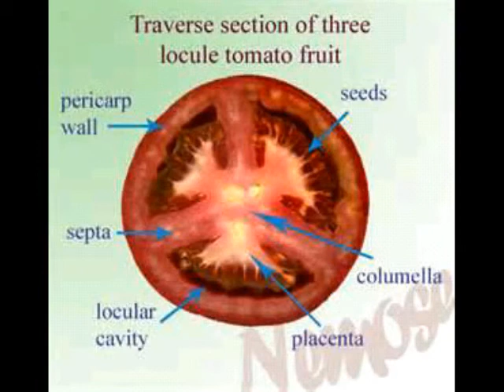wendyboy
a wee demo song circa 2005 not much of a video.but we had fun making the music.